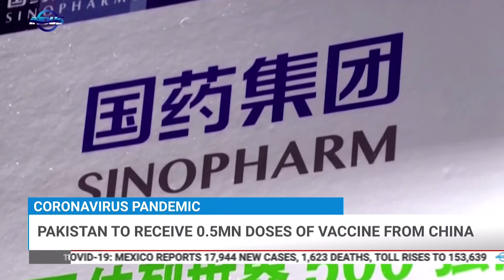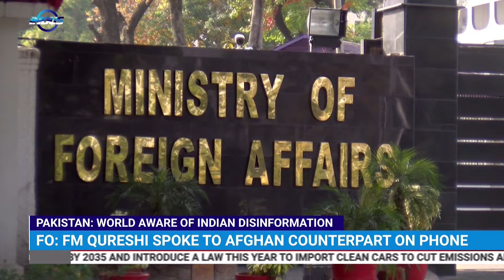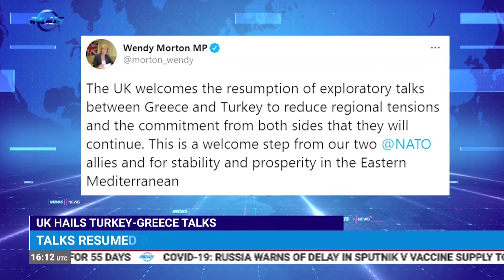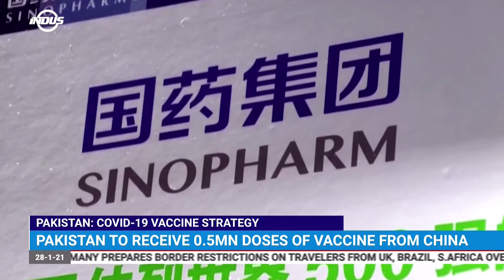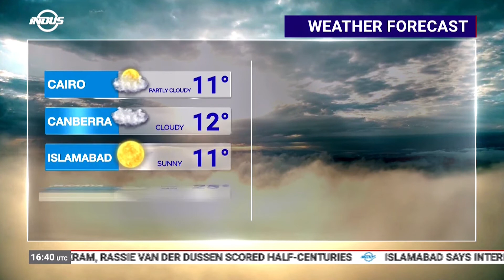Indus News Bulletin 16:00 UTC 28th January 2021